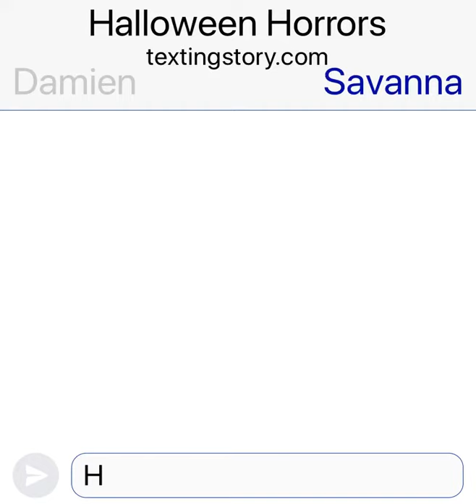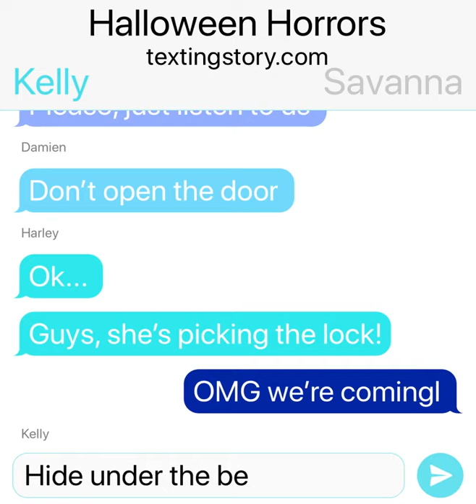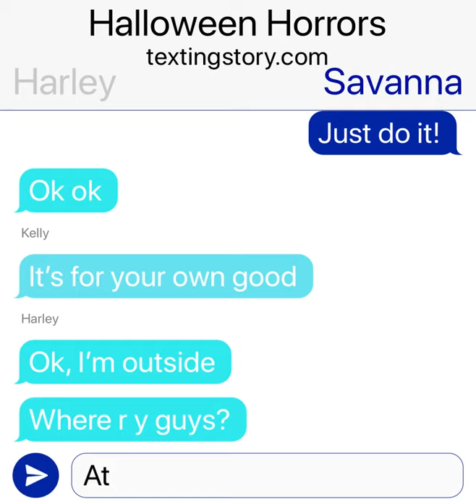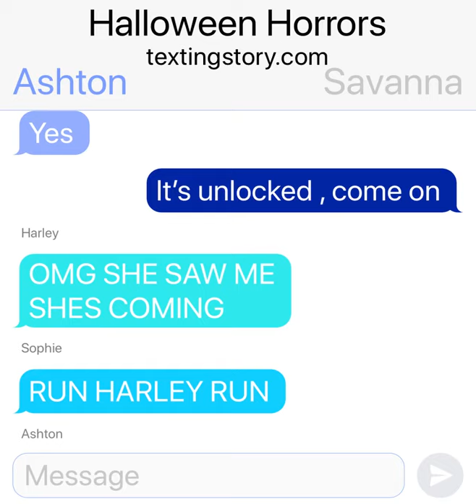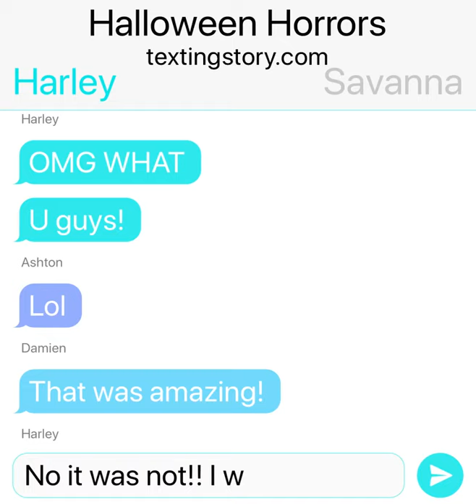Halloween Horrors | Texting Story